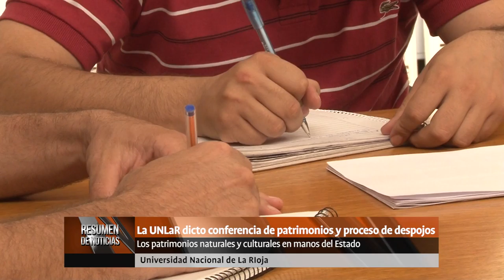Resumen de Noticias UNLaR 16-10-18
En esta edición:

- Dio inicio curso de metodología de investigación para Adscriptos
- La UNLaR participó de las Jornadas Nacionales de Investigación
- La UNLaR dicto conferencia de patrimonios y proceso de despojos